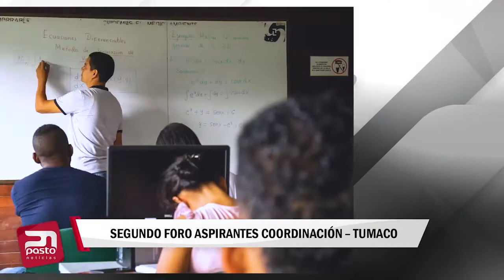🔴ACTUALIDAD INFORMATIVA| Segundo foro aspirantes coordinación UDENAR sede Tumaco.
🔴ACTUALIDAD INFORMATIVA| Informe especial Pasto Noticias: Segundo foro aspirantes coordinación UDENAR sede Tumaco.